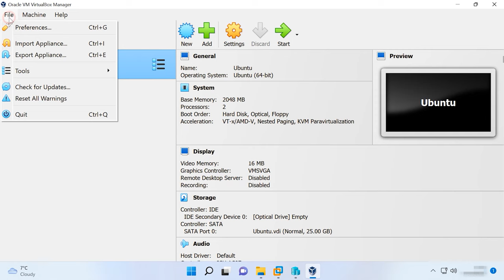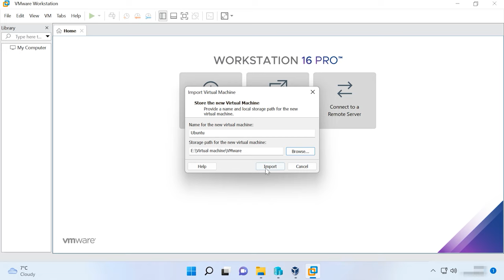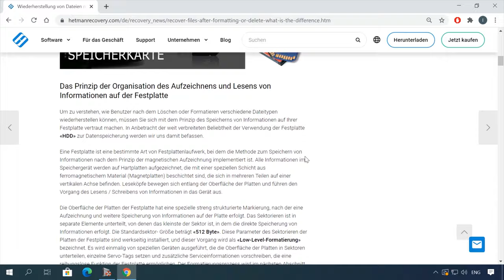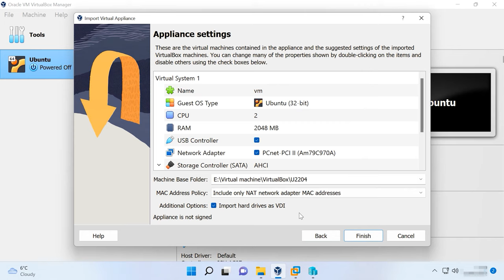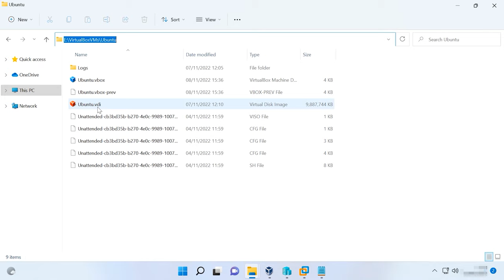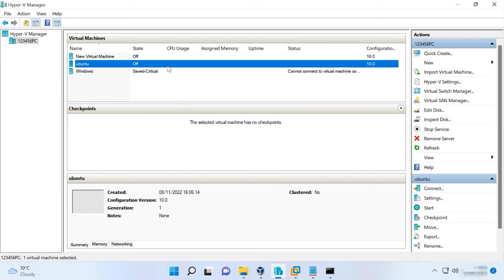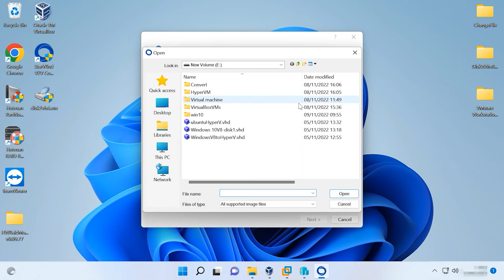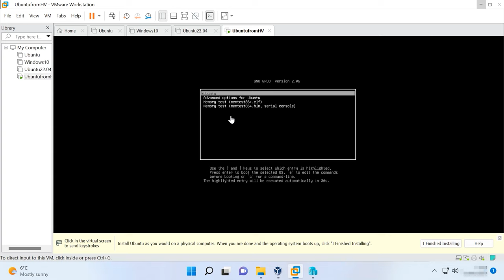Die besten Methoden zur VM-Migration zwischen VirtualBox, VMware und Hyper-V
⭐⭐⭐⭐⭐  Erfahren Sie, wie Sie virtuelle Maschinen zwischen VirtualBox, VMware und Hyper-V mühelos migrieren können. In diesem Video teile ich bewährte Methoden und Expertentipps zur erfolgreichen VM-Migration, um Ihnen bei der nahtlosen Übertragung Ihrer virtuellen Umgebungen zu helfen. Schauen Sie jetzt rein und machen Sie sich bereit für eine reibungslose VM-Migration!

👉 Wie migriere ich eine virtuelle Maschine vom VirtualBox-Hypervisor zu VMware, Hyper-V und zurück?

📚 Inhalt:
00:00 – Einführung
01:07 - So migrieren Sie eine virtuelle Maschine von VirtualBox zu VMware
05:04 - So migrieren Sie eine virtuelle Maschine von VMware zu VirtualBox
07:17 - Wie migriere ich eine virtuelle Maschine von VirtualBox nach Hyper-V?
09:33 - So importieren Sie eine virtuelle Maschine von Hyper-V in VirtualBox und VMware
12:13 - Schlussfolgerung

Andere Videos